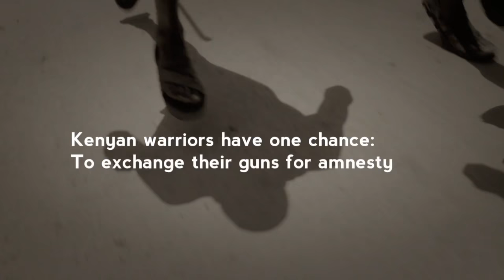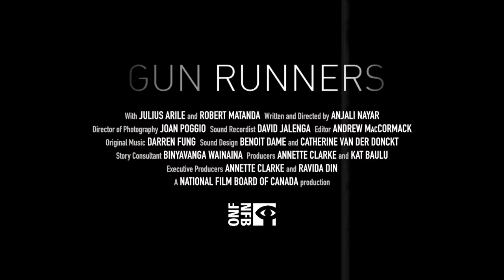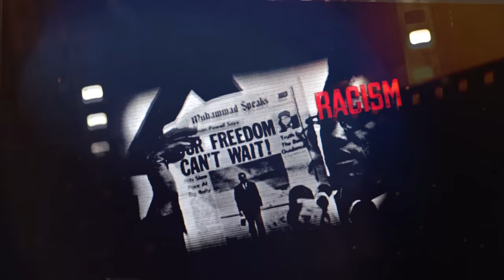Doc-Review: Gun Runners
This edition of the Doc Review features Gun Runners, a film directed by Anjali Nayar.

Two warriors from Northern Kenya trade in their AK-47s for running shoes and the Kenyan dream of marathon running.